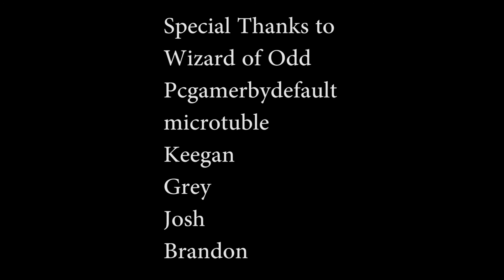Generallotz Reviews Von Neumann's War ( Travis S. Taylor Novel)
Generallotz reviews the excellent stand alone novel, Von Neumann's War!